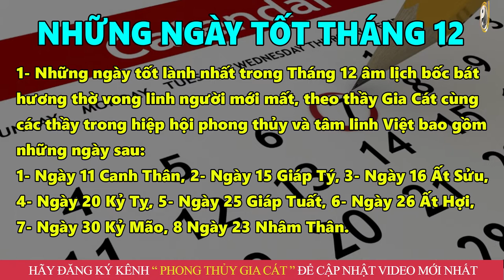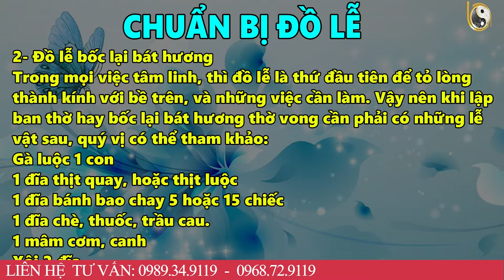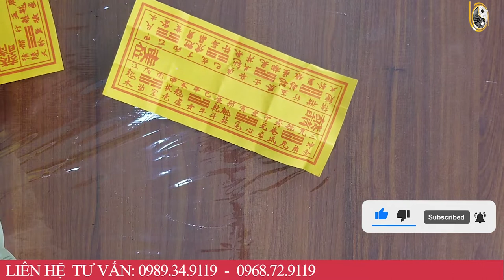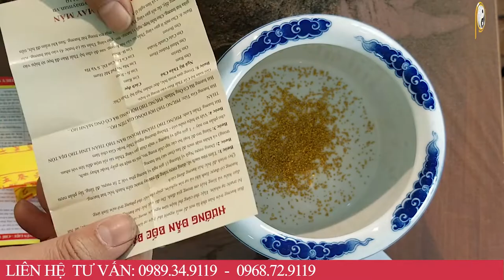Hướng Dẫn Gia Chủ Tự Bốc Bát Hương Gia Tiên Tháng 12 ÂL Cúng Đúng Cách Tiền Bạc Ồng Ộc Chảy Vào nhà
01. Linh phù giải hạn
02. Hồ lô hóa giải Ngũ Hoàng
03. Mai Hoa Phú Quý
04. Gương bát quái tinh cầu
05. Kim bài thái tuế 2023
06. Vòng tam hợp Dần Ngọ Tuất
07. Vòng tam hợp Thân Tý Thìn
08. Vòng tam hợp Hợi Mão Mùi
09. Vòng Tam Hợp Tỵ Dậu Sửu
10. Bát bảo tâm kinh
11. Minh Quang pháp bảo cầu
12. Minh Quang pháp bảo lục giác
13. Tỳ Hưu Lộc Tài (Đồng)
14. Tỳ Hưu Khai Vận ( Bạch Ngọc)
15. Bách Niên Tụ Tài ( tụ tài lộc)
16. Song long ngọc ấn ( ấn thăng quan)
17. Kim bài ngũ Lộ Thần Tài
18. Hồ lô bình an ( treo xe)
19. Móc khóa văn xương
20. Ống bút văn xương gỗ đào
21. Bút văn xương gỗ đào
22. Bút văn xương gỗ đào nhỏ
23. Hoa mai kim tiền ( mạ vàng )
24. Các vật phẩm phong thủy khác